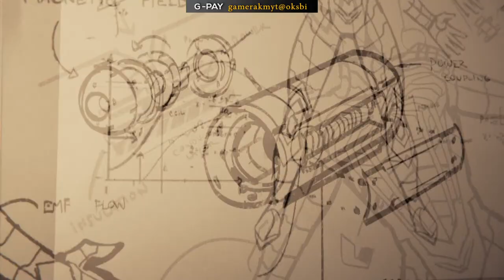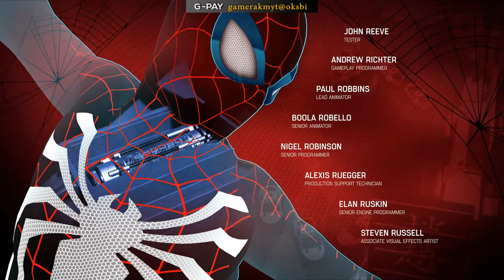Marvel's Spider-Man With Immortal (PS4) [PART 8] [2/8/2020] AKM YT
Description